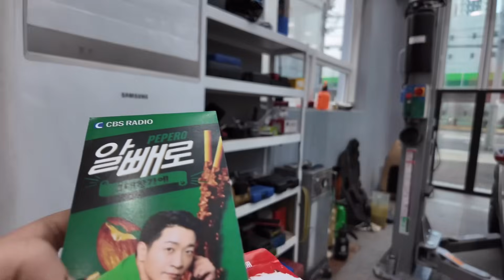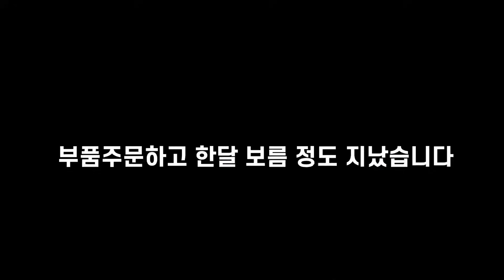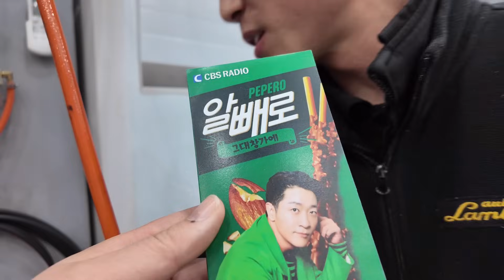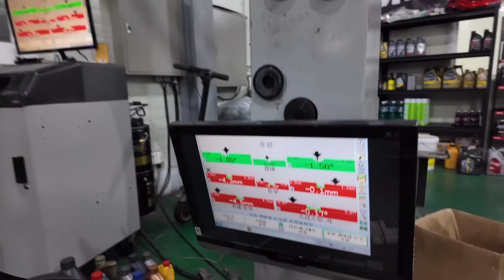#3. E46 M3 알렉스형의 애마 복원기